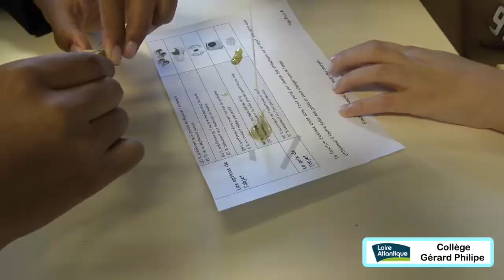Voiturettes électriques à hélice des 5G - Juin 2022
Construction des voiturettes électriques des 5G, et courses de dragster en fin d'année scolaire.
Que du fun !